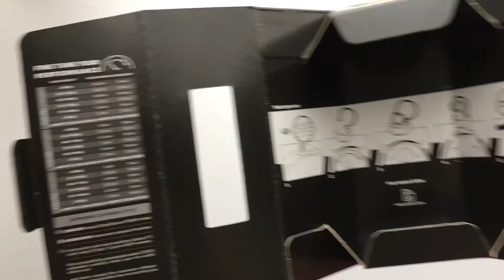Pirelli P Zero™ Race Kerékpár Külső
26-, 28-, és 30-as szélességben elérhető prémium verseny gumi nedves és száraz felületre egyaránt.